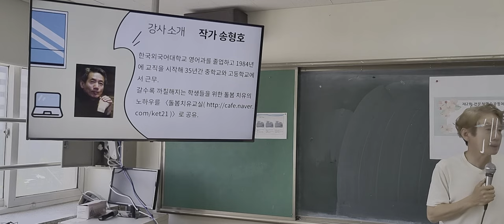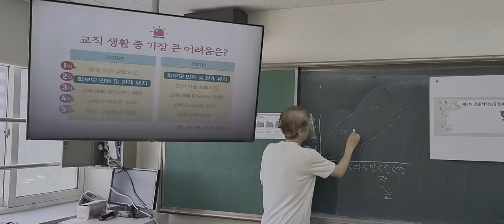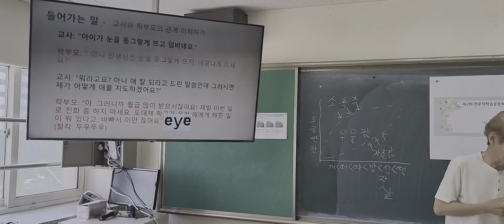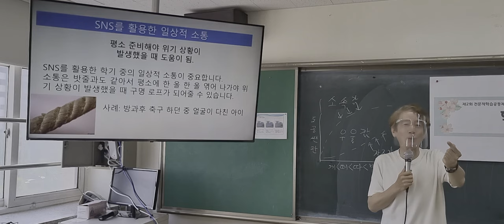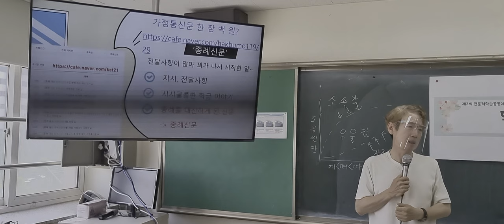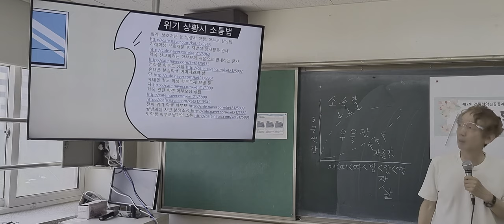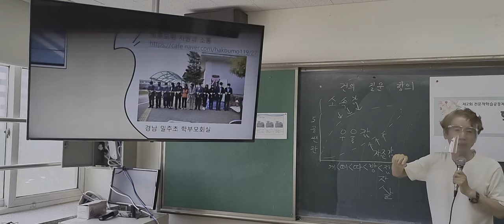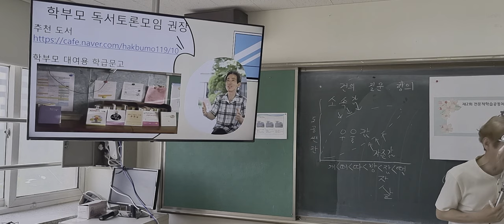학부모 상담 연수 2 분당 매송중